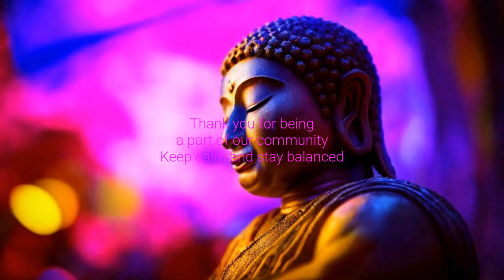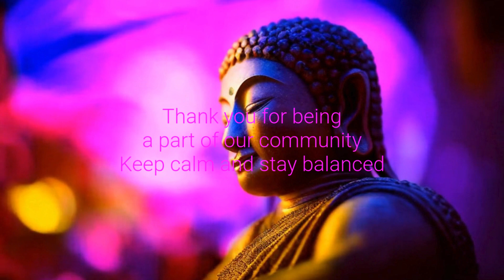Aum Om Mantra Chanting Positive Energy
Welcome to a transformative journey of positivity! In this video, we delve into the profound world of Aum Om Mantra Chanting to ignite an ultimate burst of positive vibes that will reshape your entire day. Aum Om Mantra Chanting Positive Energy

The Aum Om mantra has been revered for centuries, known for its ability to channel positive energy and inner peace.

Join us in this guided meditation, as we unlock the secrets of Aum Om, guiding you through the rhythmic chanting that resonates with the universe's positive energy. This ancient practice is not just about sound; it's about a profound connection with your inner self, fostering a sense of tranquility and optimism.

As you immerse yourself in the soothing vibrations of Aum Om, you'll experience a heightened state of awareness and a surge of positivity that can have a lasting impact on your mindset. This is not just a meditation; it's a journey toward a more positive and fulfilling life.

Don't miss out on the chance to elevate your spirit and embrace a brighter outlook. Hit play now and let the Aum Om Mantra guide you to a realm of positive energy!

🌟 Experience the extraordinary benefits of Aum Om Mantra Chanting:
- Enhance your mood and overall outlook on life.
- Reduce stress and anxiety levels.
- Foster a deep sense of inner peace and tranquility.
- Connect with your spiritual side on a profound level.
- Boost your positivity and energy levels.

Ready to embark on this journey with me? Hit play, chant along, and let the positive vibrations resonate within you. Don't forget to explore more transformative content on our channel.

Join us on this mindful journey and make self-care a priority. Hit play, close your eyes, and let the music be your guide to ultimate relaxation. It's time to prioritize your mental well-being and indulge in the serenity you deserve.